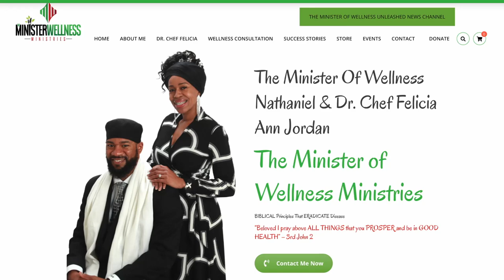Japanese Ship Captain Sentenced For Destroying Mauritius Ecosystem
Wongel Zelalem reports on the captain and first officer of a ship that ran aground on a coral reef in Mauritius have each been sentenced to 20 months in prison.